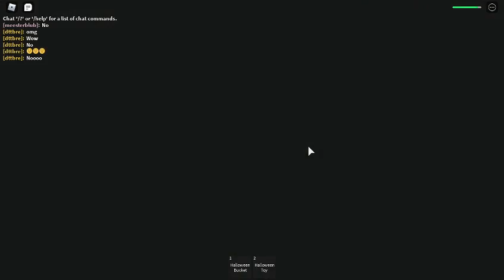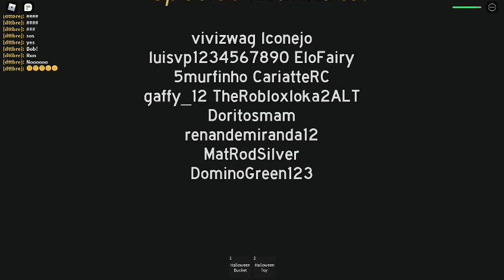Roblox- A Normal Camping Story (sad ending)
Game Badges: Sad Ending, Completed all the tasks!, Halloween 2020